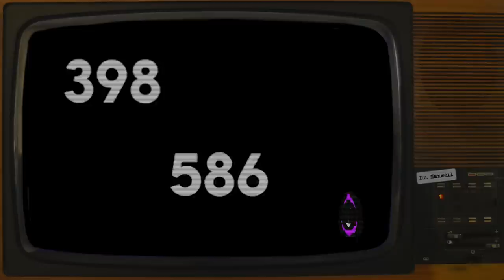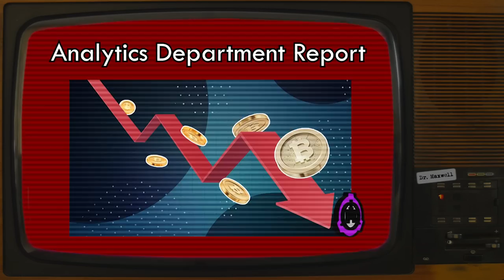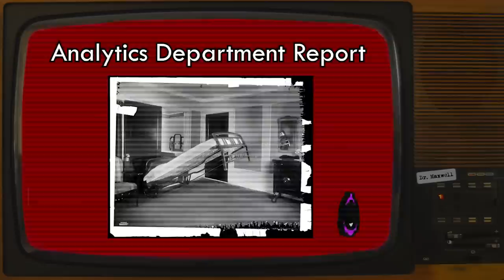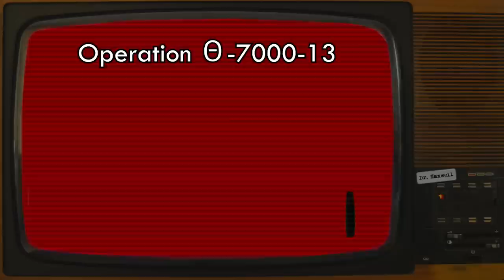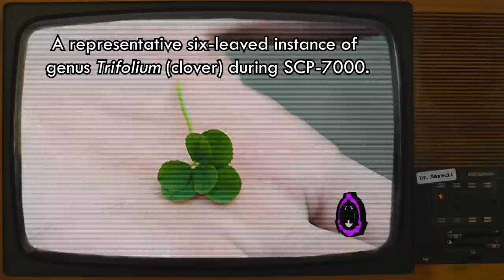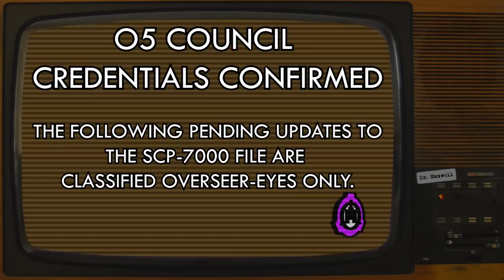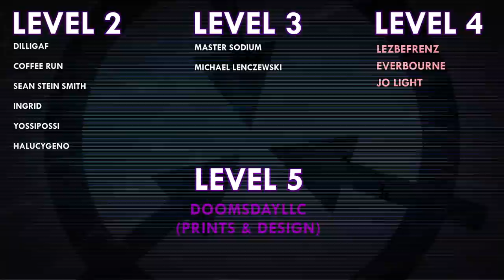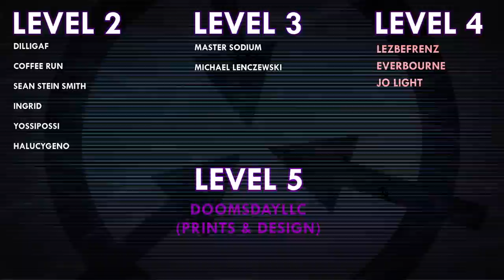SCP-7000 | The Loser | Keter | Full Reading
Voice Actors:

NomadicArchives as Dr. Blank, O5-7, O5-2, Agent Daria Ozols aka CHICO, andAgent Brandon Bruce aka LEE

Dea_QJ as Captain Andrea Adams aka ADAMS and O5-8

Phoenix Emryes as Mindy Wettle

Burnwitch as Dr. Dan

Tony Muñoz as Researcher Bastien LeBlanc and O5-13

kirstindanielle as Researcher Gabrielle O'Conner

madmanransom as Dr. Sokolsky

Kayla as Agent Nastya Koslova aka BRITT

Haley Bernard as O5-4

Dr. Maxwell as Dr. William Wettle aka LUCK, Simon Wettle, The Engineer, Agent Seong-Jin Han aka LEE, O5-10, 05-5, and O5-9

VFX samples and images by:
Joe Jabon
MrTitanosaurus
Matse Wunderlich
HarryBlank